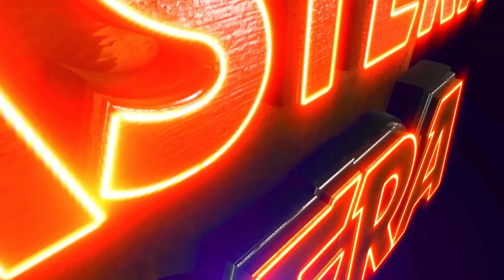PARA MAIPA SAHA BIDESA GASTA | JATRA VIOLENCE OVERLOAD | EASTERN OPERA